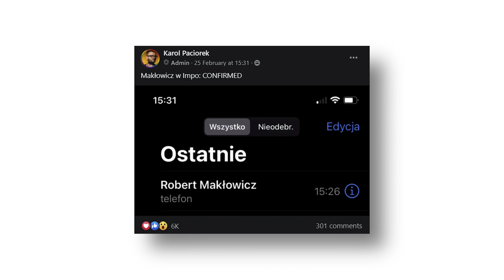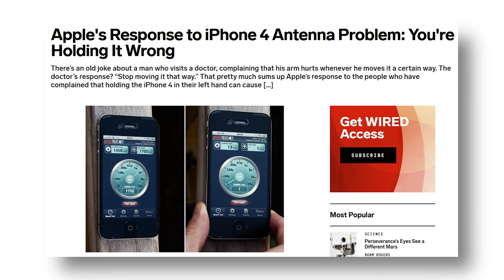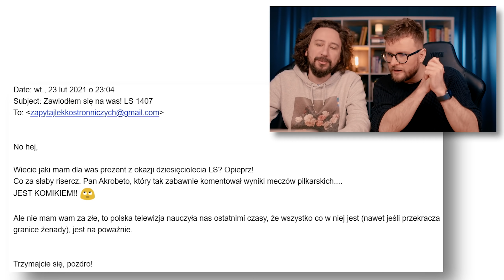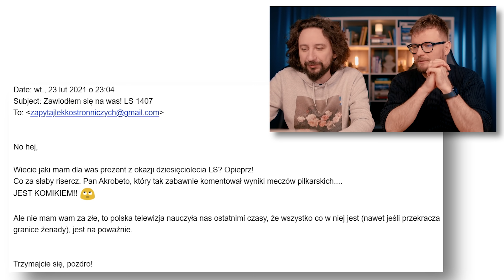Czemu Robert Makłowicz zadzwonił do Karola? - Lekko Stronniczy 1411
W dzisiejszym odcinku samo dobro, przede wszystkim informacja związana z ONRem już jest oficjalna i to można normalnie mówić, cośmy wiedzieli od dawna. Poza tym uściski i gratulacje dla Igi Świątek i Piotra Żyły. Jak by wyglądało aktorstwo Bogusława Lindy, gdyby przepracował lata w budowlance? No i wypalony telewizor od oglądania na nim TVP Info - pewnie doskonale wiecie, boście słyszeli. Ale najważniejszy fakt (tak, to Karol pisze ewidentnie) jest taki, że w weekend zadzwonił do Karola Robert Makłowicz. Także trzymajcie się mocno i lecimy!